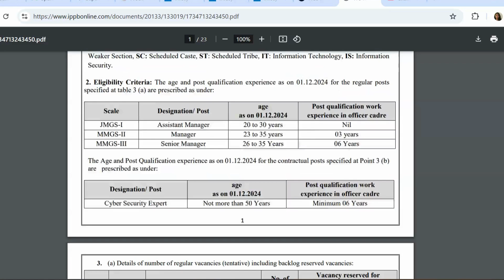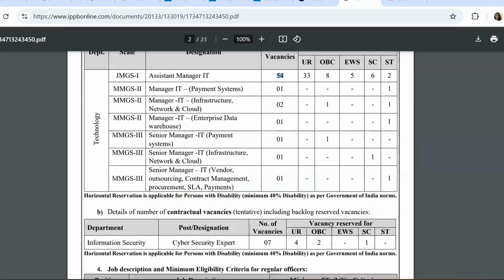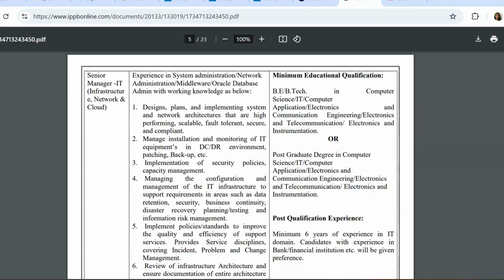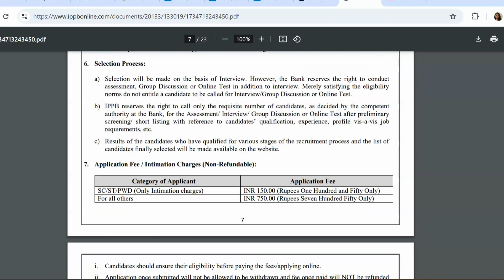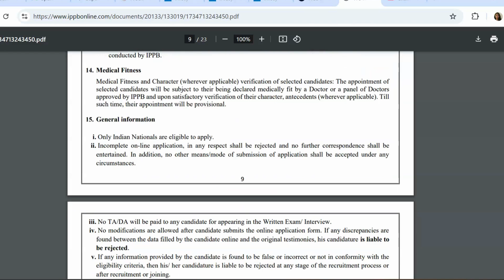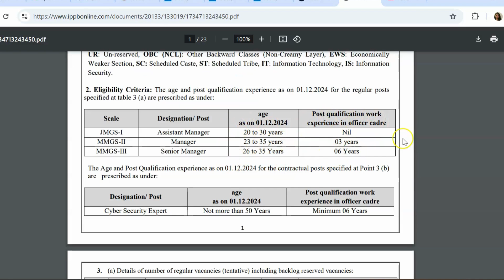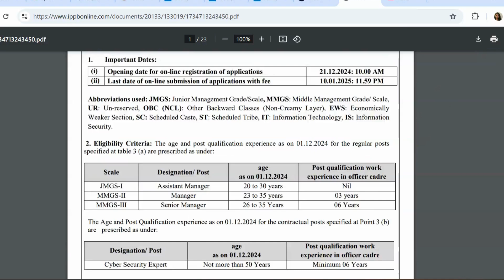IPPB Recruitment 2024| Freshers | Engineering Positions | CTC: ₹17 LPA| Permanent Job| Jobs 2024